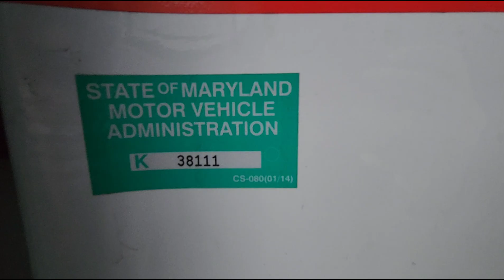(K38111) 2023 Kenworth T680 TRUCK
Details
Lot Number
K38111
VIN
3WKYD49XXPF137619
Body Style
Truck Tractor
Truck Year
2023
Truck Make
Kenworth
Truck Model
T680
Engine Make
Cummins
Engine Model
ISX/X15
Cab Type
Conventional Cab
Chassis
Tractor Chassis
Manufacturer
Kenworth Mexicana, S.A. DE C.V.
Production Seq. Number
137619
Engine Type
L6, 14.9L; Turbo
Fuel Type
Diesel
Engine Code
4
Drive Line Type
6x4
Vehicle Type
Truck
Brake System
Air
Country
MEXICO
Assy. Plant
Mexicali, Mexico
GVWR Class
Class 8: 33,001 lb And Over
GVWR Prod Range
47,001-57,000 lb
Check Digit
X